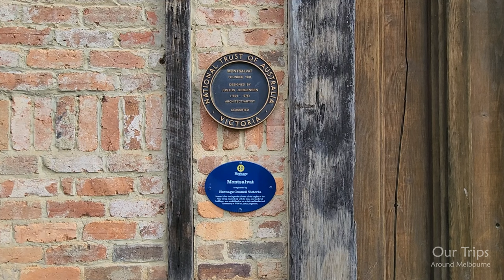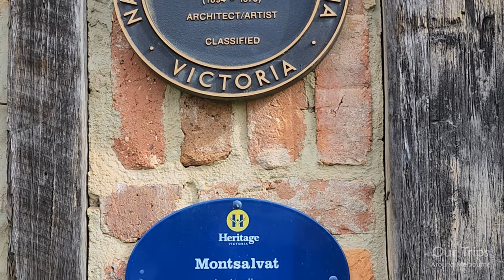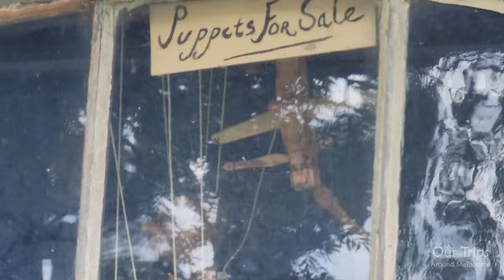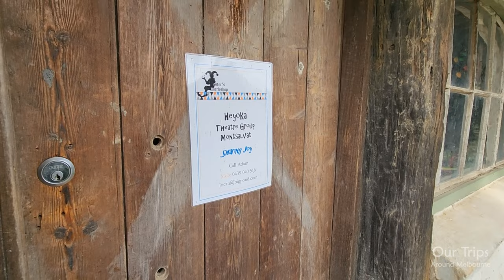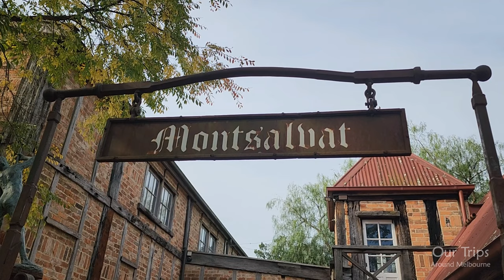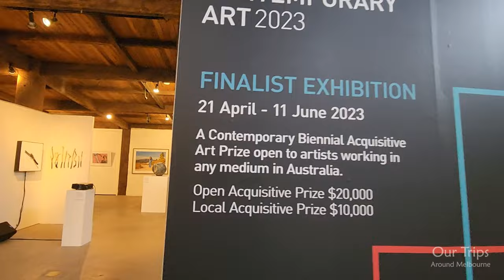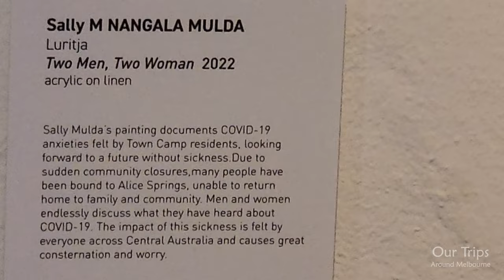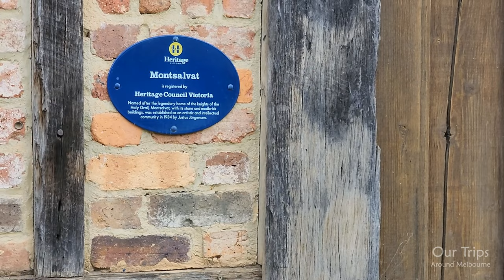Montsalvat 4K Walking Travel Tour Vlog Cinematic Trip Eltham Melbourne Victoria Australia Heritage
Montsalvat is an artists' colony in Eltham, a suburb of Melbourne, Victoria, Australia. Established by Justus Jorgensen in 1934, the colony is set among gardens on five hectares (12 acres) of land, and is home to dozens of buildings, including houses, halls, studios, galleries and stables.

All of Montsalvat's buildings were designed and built by residents using materials from a variety of sources, including Victorian era buildings then being demolished in the city centre. The grounds and buildings are currently used for exhibitions, performances, conferences, seminars, weddings and receptions; however, artists working in a variety of mediums continue to reside in Montsalvat. Several classes on various disciplines of art are offered year round by the resident artists.

Today Montsalvat is a popular tourist attraction and the entire complex is listed on the Victorian Heritage Register.

Welcome to Montsalvat, where the life of art is lived and a fabled past meets a vibrant present. Montsalvat is Australia’s oldest continuously active artists’ community; a place where art in all its forms is made and taught, and art’s transformative power is celebrated in exhibitions, festivals, concerts, workshops and artists’ residencies.

Montsalvat is also a place of welcome to all – old and young, committed and curious. Everyone is invited to find peace and pleasure in Montsalvat’s lovingly tended gardens, enjoy Montsalvat’s exhibitions, its restaurant and hospitality, and marvel at its complex of buildings that evoke a European past while exemplifying a very Australian trait of recycling and architectural inventiveness.

Montsalvat acknowledges the Woi-Wurrung People of the South-Eastern Kulin Nation as the traditional custodians of the lands and waters on which it is located. We extend our respect to their Ancestors and Elders past and present and to all First Nation Peoples.